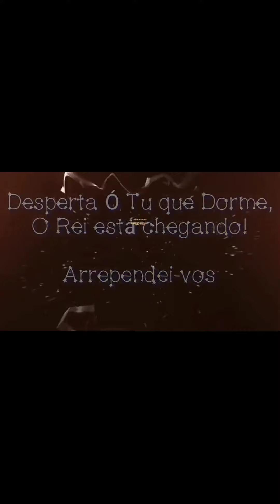Resgatando Almas para Jesus